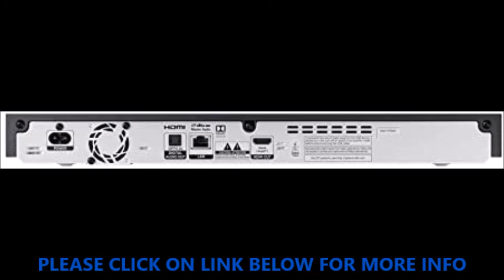DVD SAMSUNG M8500 UHD - Wi-Fi - 2K/4K - Region Free Blu Ray Disc DVD Player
SAMSUNG M8500 UHD - Wi-Fi - 2K/4K - Region Free Blu Ray Disc DVD Player - 2nd Gen 4K Multi System Player 100-240V 50/60Hz

True-to-life stunning 4K resolution Enjoy the incredibly life-like images with true 4K UHD playback. Plus, with the UHD Upscaling feature, all your lower definition content will automatically refine to near UHD quality The most lifelike spectrum of colors Enjoy realistic picture quality like never before. The Ultra HD Blu-ray Player offers twice the color range of existing conventional Blu-ray players and 64 times higher color expression, surpassing the digital cinema standard
HDR - Stunning brightness, deeper contrast HDR allows for a greater range of color contrast and brightness, enhancing details from the original film format.*
Enjoy studio-quality sound Experience professional studio quality sound at home. HD Audio preserves the quality and richness of the original sound through 192 kHz/24bit without down sampling. The UBD-M8500 also support Dolby Atmos and DTS:X audio formats
Blu Ray Disc Zone: A/B/C - DVD Region: 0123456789 PAL/NTSC Built-in 4k NTSC⇔PAL 4k HD Converter
Access streaming content like Amazon Video, Youtube, Hulu, Amazon Instant Video (Subscription Required)

Product description
Region Free DVD and Blu Ray watch any DVD BD or UHD on any TV with the Built-in NTSC⇔PAL 4k HD Converter. View your Blu-ray discs in 4K resolution on your compatible 4K TV with the Samsung njoy UHD Blu-ray discs on your compatible display with the Samsung UBD-M8500 UHD Upscaling Blu-ray Disc Player. In addition to handling Blu-ray and Ultra HD Blu-ray discs, integrated UHD upscaling technology allows you to enjoy optimized image quality from DVD and non-UHD Blu-ray video sources. Built-in Wi-Fi and Ethernet connectivity enable access to free and subscription-based streaming content via Samsung's Smart Hub. This model's HDMI output supports high-resolution audio formats such as Dolby TrueHD and DTS-HD Master Audio for a dynamic multi-channel surround sound experience. There's also a digital optical audio output for feeding multi-channel sound to audio systems without HDMI. 4K Ultra HD Play 4K Ultra HD movies, 4x the resolution of full 1080p HD, letting you watch your favorite compatible media on your compatible display with an enhanced level of detail and clarity. Plus, with the UHD Upscaling feature, your lower-definition content will automatically refine to near-UHD for a more detailed viewing experience. HDR The UBD-M8500 recognizes HDR content for a greater range of color contrast and brightness with compatible media and a compatible display, for enhanced detail. Samsung Smart Hub The Samsung Smart Hub allows access to your favorite apps, content, and sports. Virtually Universal Disc Player Play all your music CDs, DVDs, and Blu-ray discs on one device. One Remote Compatible You can control most functions of the Blu-ray player using your Samsung TV's remote, so there's one less remote to get lost. Built-In Wi-Fi Sync and stream all your favorite TV shows, games, apps, and more with built-in Wi-Fi.